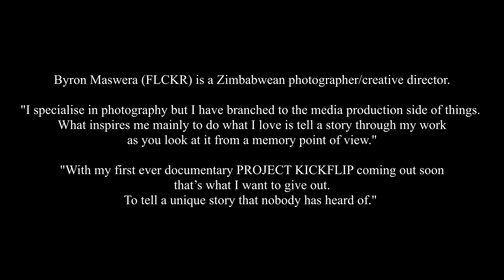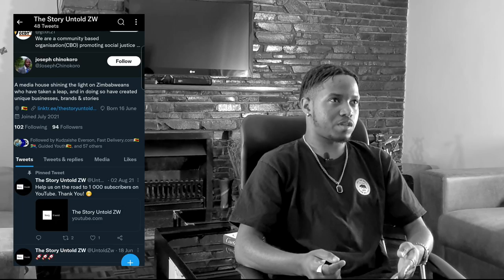Shingirai Byron "FLCKR" Maswera - Zimbabwean Photographer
FLCKR (Shingirai Byron Maswera)  is a 22 year old photographer & creative director living in Harare, Zimbabwe. He describes himself as a Creative Director who started in photography but now does a lot more including filming & directing. Typically having always been under someone's guide helping them with their own project, FLCKR decided to take the reins & direct Project Kickflip (a documentary following Zimbabwe's skateboarding culture) set to premier on the 29th of October 2022.

"As a Creative Director, I want to bring light to the small stories that one would never even consider hearing or telling. Coming from a country where a culture such as Skateboarding (which is considered popular worldwide) is considered taboo - I just wanted people in my country to understand and learn how the Skateboarding culture is helping teens stay off the streets and helping them out in life. The world deserves to hear these small stories."

Intro 0:00
What story I'm trying to tell with the camera 2:00
Origin story 4:15
What does the name FLCKR mean? 8:19
Having a supportive family 10:05
Going from hobbyist to paid photographer 13:01
Lessons from business school 16:55
Creative Influences 21:22
Project Kickflip backstory 24:37
Zim TV industry corporare culture 26:12
Deciding to tell a story about Skateboarding 29:53
Shooting Project Kickflip 34:16
What impact do you hope the film has? 41:17
Challenges faced as a photographer in Zimbabwe 47:33
Challenges making Project Kickflip 53:22